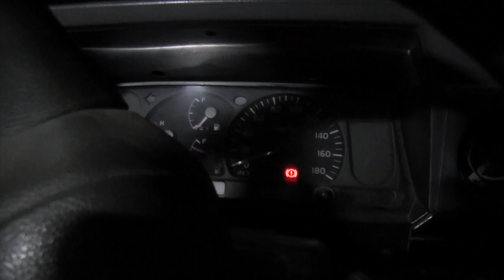BUSHPIG DAYTIME HUNT- RARE!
In this hunt Corbin is blessed with his first ever Bushpig and it happened that it was in the day! Well done Corbin!